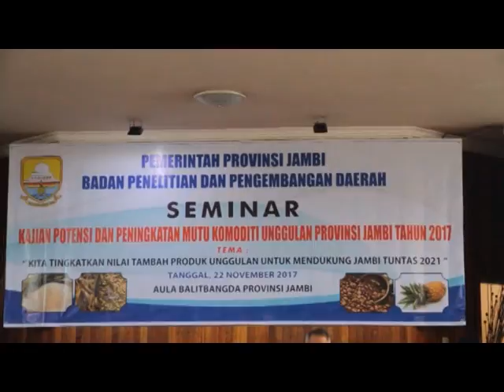KAJI POTENSI DAN MUTU KOMODITI UNGGULAN